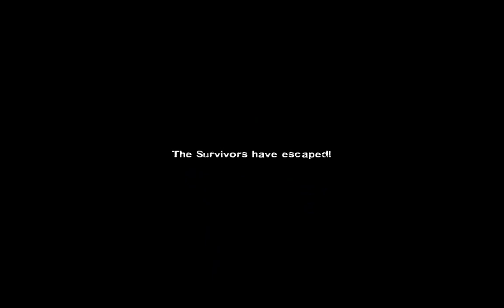Glamrock Freddy in L4D2|Last man on earth(Expert)no death (Dead center)|Left 4 Dead 2 Indonesia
Left 4 Dead 2 mutation gameplay.

iseng - iseng upload video pake mod di steam workshop xd, first video on youtube :D pc low spec gaada VGA :(( jadi agak lag, di usahakan pasang vga buat kedepannya :))
mod on video:
Subs for more ;D